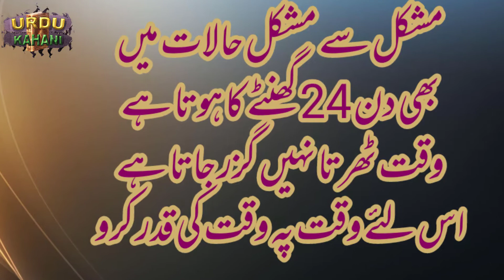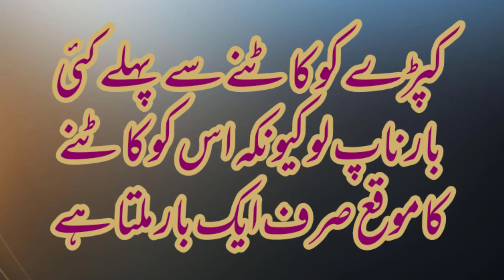Mashhoor Urdu Kahawatain | Famous Quotations Of Different Countries | Kahawatain In Urdu/Hindi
In this video we are describing the different quotations or kahawatain of differen countries in Urdu/Hindi language , so watch the video till end to know about trendi quotations . Thank you.